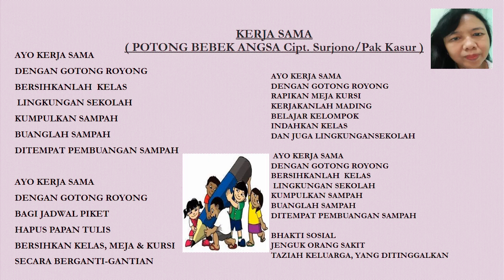Kerja Sama(Potong Bebek Angsa) Pendidikan KARAKTER SONG By Proklamasi, S.Pd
Chanel Pendidikan Motivasi dan Karakter

KERJA SAMA
( POTONG BEBEK ANGSA Cipt. Surjono/Pak Kasur )

AYO KERJA SAMA
DENGAN GOTONG ROYONG
BERSIHKANLAH  KELAS
 LINGKUNGAN SEKOLAH
KUMPULKAN SAMPAH
BUANGLAH SAMPAH
DITEMPAT PEMBUANGAN SAMPAH

AYO KERJA SAMA
DENGAN GOTONG ROYONG
BAGI JADWAL PIKET
HAPUS PAPAN TULIS
BERSIHKAN KELAS, MEJA & KURSI
SECARA BERGANTI-GANTIAN

AYO KERJA SAMA
DENGAN GOTONG ROYONG
RAPIKAN MEJA KURSI
KERJAKANLAH MADING
BELAJAR KELOMPOK
INDAHKAN KELAS
DAN JUGA LINGKUNGANSEKOLAH

 AYO KERJA SAMA
DENGAN GOTONG ROYONG
BERSIHKANLAH  KELAS
 LINGKUNGAN SEKOLAH
KUMPULKAN SAMPAH
BUANGLAH SAMPAH
DITEMPAT PEMBUANGAN SAMPAH

BHAKTI SOSIAL
JENGUK ORANG SAKIT
TAZIAH KELUARGA, YANG DITINGGALKAN

BUDAYA 7S(KRING KRING ADA SEPEDA)
BUDAYA MALU( SUWE ORA JAMU)
AYO JAGA KEBERSIHAN(BURUNG KAKAK TUA)
KISAH BELAJAR DISEKOLAH(KISAH KASIH DI SEKOLAH)
KE MENANTI HARAPAN BELAJAR(KUMENANTI SEORANG KEKASIH)